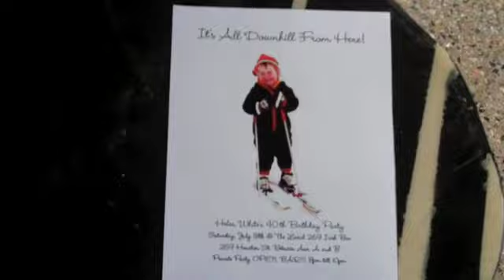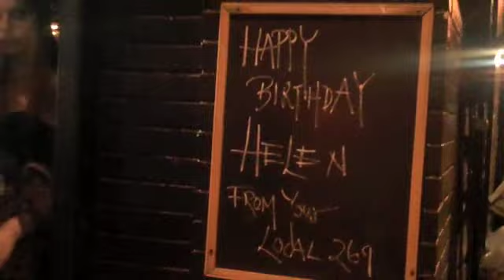Helen's 40th birthday weekend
Some clips from Helen's birthday party organized by George at an Irish pub in SoHo NYC + day after